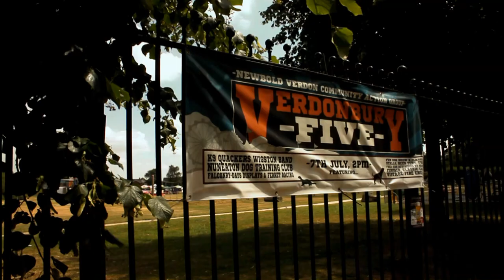Verdonbury Five Newbold Verdon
The Leicestershire village of Newbold Verdon held its annual "Verdonbury" event on the 7th July 2018 featuring Duck agility performers the K9 Quackers, Classic Cars, a Funfair, Wigston Brass Band, ferret racing and Falconry displays among the attractions.
Now in its 5th year the event organised by Newbold Verdon Community Action Group is as popular as ever and was well attended, whether this was down to the added attraction of an England World Cup game being shown on a big screen in the beer tent is a discussion is for another time but is certainly the reason the Wigston band end this film with a rendition of the national anthem.